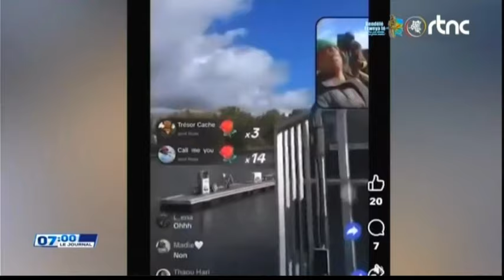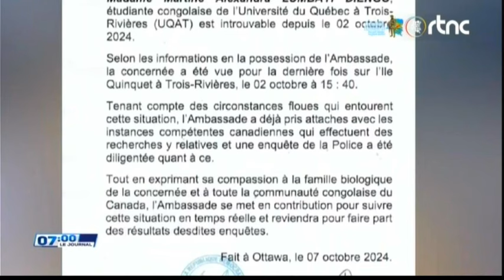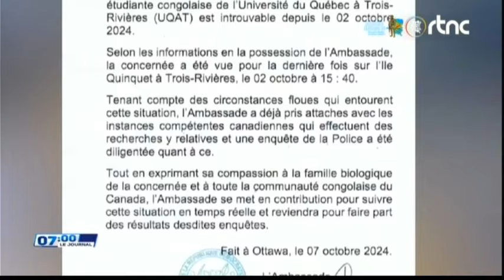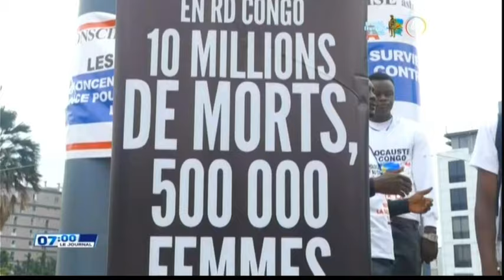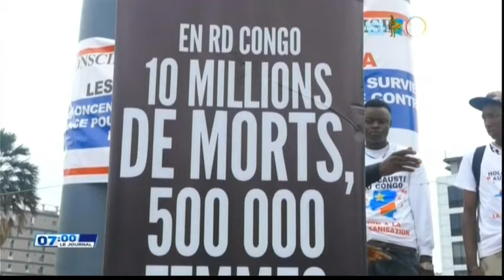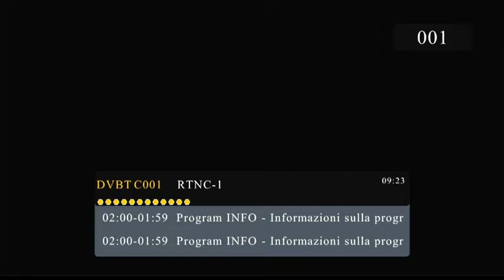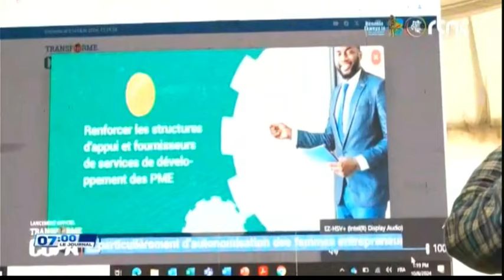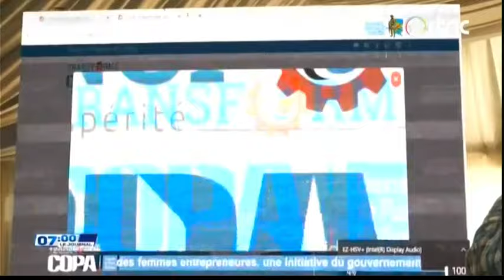🌍SUIVEZ : LE GRAND JOURNAL DE CE MERCREDI LE 09.10.2024 EDITION 07H00